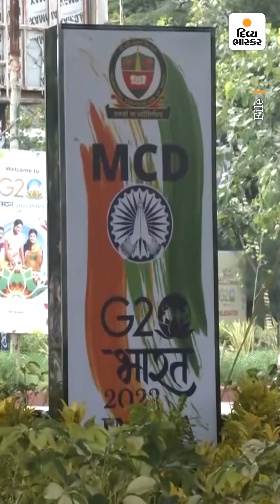MP-ગુજરાત સહિત 3 રાજ્યોમાં ભારે વરસાદની શક્યતા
MP-ગુજરાત સહિત 3 રાજ્યોમાં ભારે વરસાદની શક્યતા : મહારાષ્ટ્રના 8 જિલ્લામાં યલો એલર્ટ, હિમાચલમાં ભૂસ્ખલનને કારણે નેશનલ હાઈવે બંધ